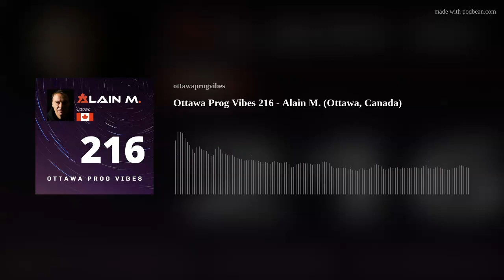Ottawa Prog Vibes 216 - Alain M. (Ottawa, Canada)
OTTAWA PROG VIBES 216
RESIDENT DJ: ALAIN M. (OTTAWA, CANADA)
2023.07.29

Tracklist
Paul (AR) &amp; EANP – Insane (Analog Jungs Remix)
NAHS, Nishan Lee, Sarah Chilanti – Two Faced
ANUQRAM – Don’t Stop (Extended Mix)
Fabreeka – Drifter (Ric Niels Remix)
Molac – La Rumba (JFR Remix)
Marc Denuit – Planisphere 512 (Original Mix)
Andy King – Lights By The Water
Alejandro R. – Watch The Mirror (Influence (IN) Remix)
Kamilo Sanclemente – Distant Blips (Dowden Remix)
Hofman (CH) – The Elves Walk